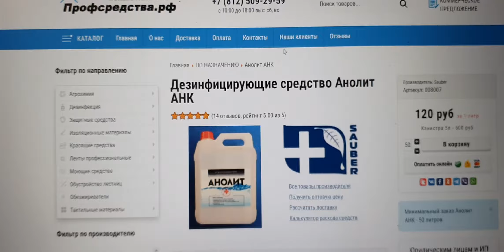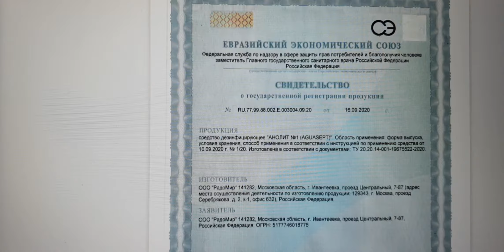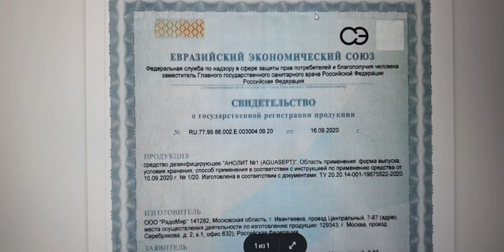Мошенники на рынке дезинфекторов. продажа поддельного анолита по чужим сертификатом.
мы случайно узнали что подкладывая наши документы разные организации продают свой не качественный продукт. при это заявляя , что именно они его производят.
это компания Профсредства.рф - одна из таких компаний. которая так поступает. у нас есть переписка от организации которой они выставили счёт с нашими документами.
ну будем разбираться и подавать на них в суд за то что так делают.
по всем вопросам с кем мы работаем и кто может продавать нашу продукцию вот наш   т.84959950200
ооо РадоМир.